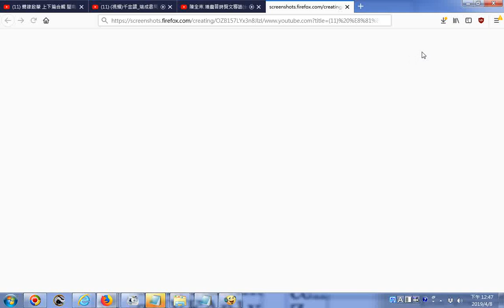推薦 千金譜 Chhian kim phó͘ YouTube閩南語唸唱